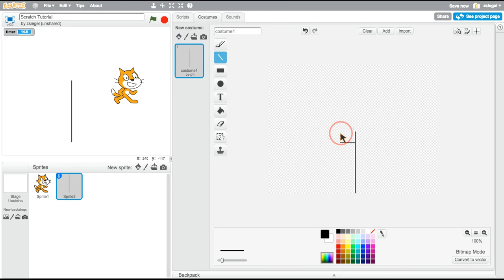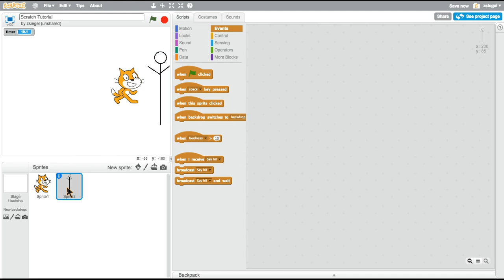Scratch 2.0 Tutorial Video:Broadcast and Receive